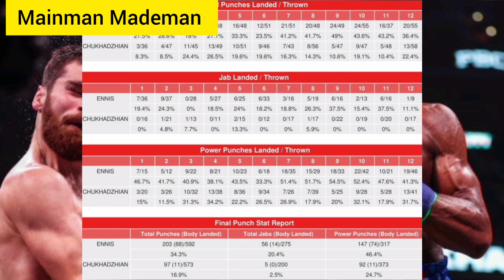Jaron Ennis Goes 12 with Karen ! Statement ? Reaction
Jaron Ennis defeats Karen Chuckhadzien by unanimous decision Reaction video  with scores of 100-88 on all 3 judges cards . Mainman Mademan explains in this replay boxing review Reaction video . Ennis hopes to secure a fight with Errol Spence Jr next as the ibf interim champion .